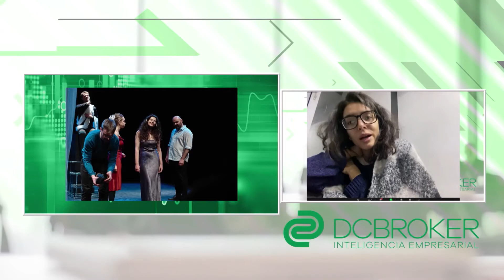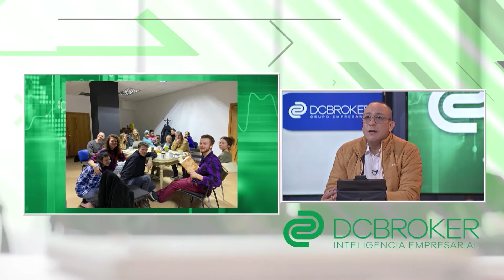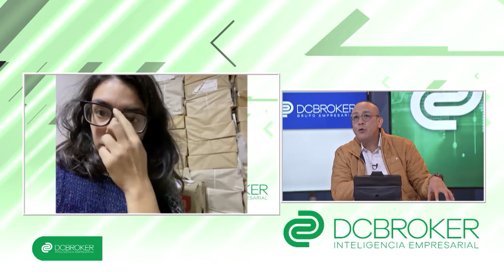EFECTOS DEL TERRORISMO EN LA ECONOMÍA EMPRESARIAL - JULIO DE LA ROSA Y LA UCRANIANA ANABELL SOTELO.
Anabell es una empresaria del arte y la cultura en Ucrania, hija de padres nicaragüenses. Actualmente se encuentra en un refugio, escondiéndose de la invasión y los atentados en contra de su país por parte de los rusos. Desde allí nos cuenta cómo vive el día a día y cómo se ha deteriorado su empresa y otras más por culpa de la guerra en Ucrania.